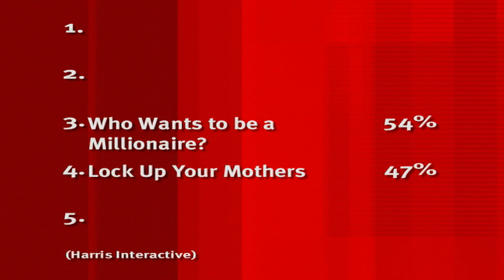Jade Goody explains where Take That got their name from! | 8 Out of 10 Cats | All Brit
8 Out of 10 Cats is a cheeky and articulate comedy panel show hosted by English comedian Jimmy Carr that uses statistics and a series of opinion polls as a basis for discussion.  This week's guests are John Barrowman and Vic Reeves with Chris Addison and Jade Goody.

Come and have a laugh with us with shows such as The Inbetweeners, Benidorm, Mr Bean...